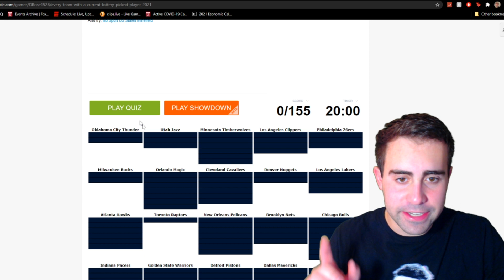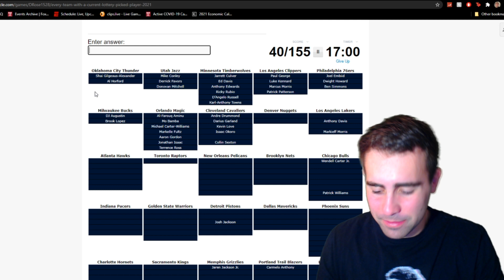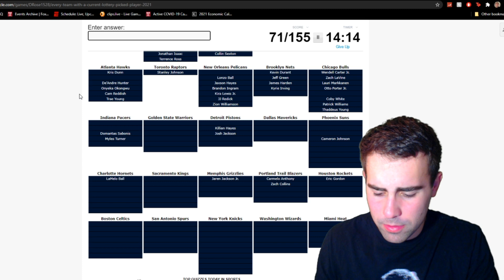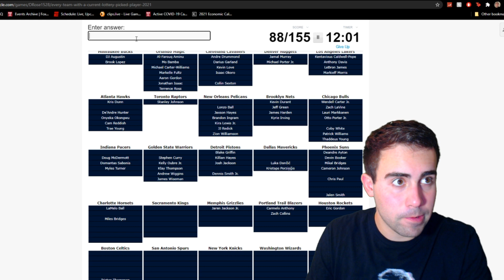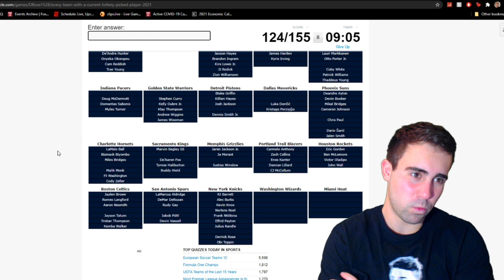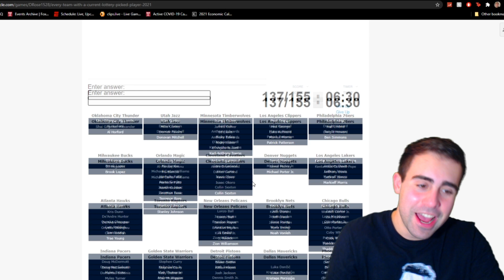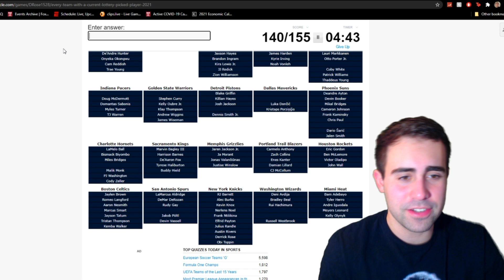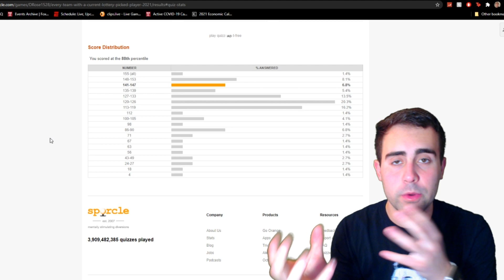THIS NBA LOTTERY PICK QUIZ WAS A BREEZE!